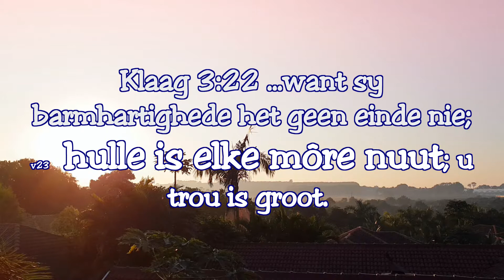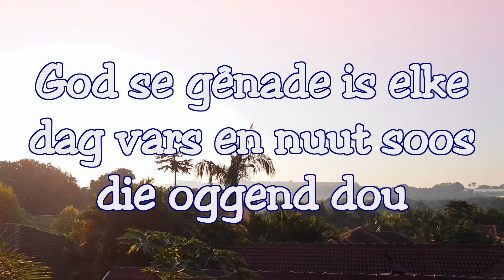God se genade - Tzaneen Sonopkoms 25 April 2018